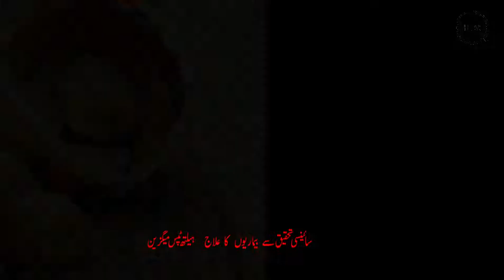Diabetes Ke Mareez Ko Kya Khana Chahiye | Food For Diabetic Person | Health Tips Magazine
i am sharing Diabetes Ke Mareez Ko Kya Khana Chahiye | Food For Diabetic Person | Health Tips Magazine